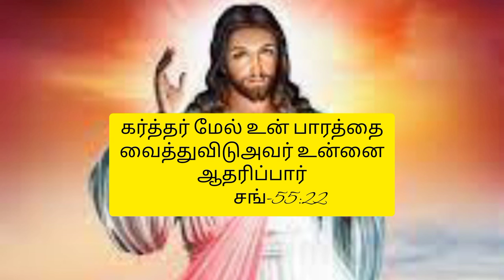அம்மா பாடிய / சுமைத்தாங்கி இயேசு.... பாடல் /Jesus song in tamil..